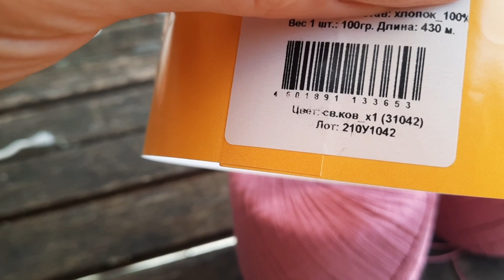Топ С Пышной Кокеткой/Спонтанный Процесс!!!вязаниекрючком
Всем привет дорогие Друзья и Рукодельницы!!!

Сегодня к вашему вниманию новый и совершенно спонтанный процэсс. захотелось связала, у вас так бывает у меня да))))
все расскажу и покажу в этом видео!